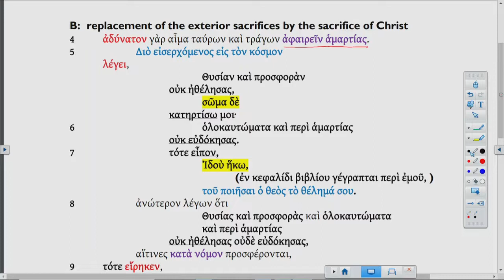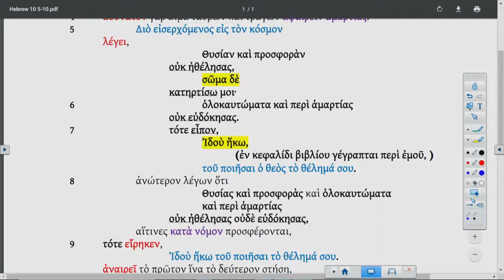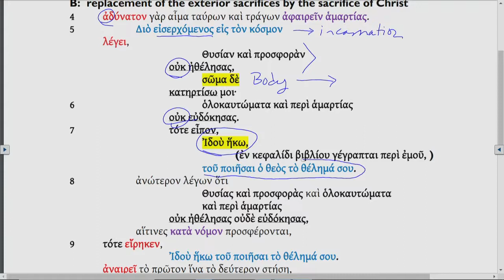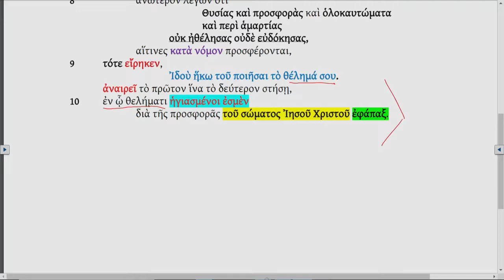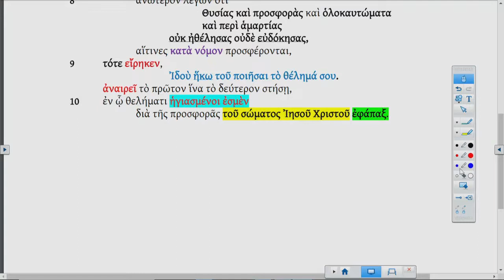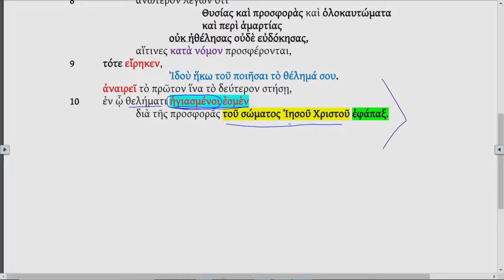Lectionary Podcast - Advent 4 - Series C - Epistle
Hebrews 10:5-10 with Dr. Arthur Just